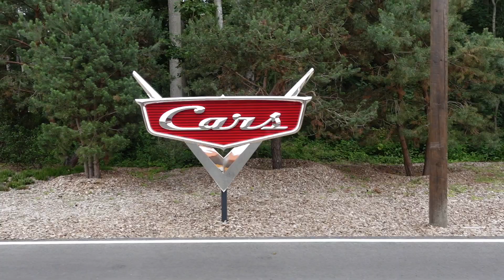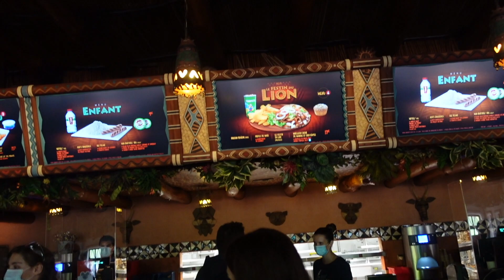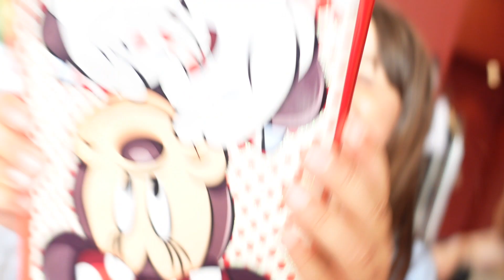WEEKLY VLOG NICOOK 76 | LA SEMAINE D'ANNIVERSAIRE D'ELLA (fete , gateau , disneyland)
quelle semaine pour Ella ! entre sa fete d'anniversaire et le voyage a DISNEYLAND c'est de la folie ! j'espere que ce vlog vous plaira !

La musique de ma vidéo vient de la chaîne YouTube Persue